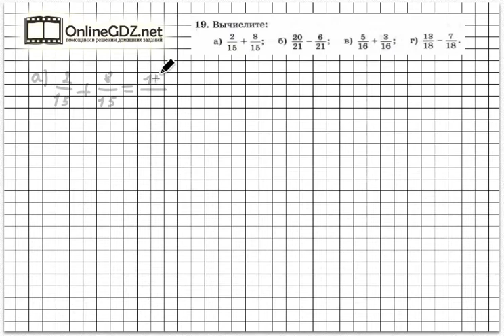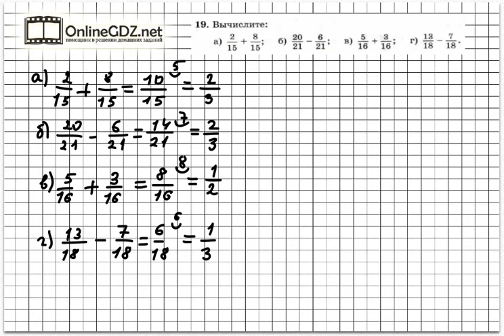Задание № 19 - Математика 6 класс (Зубарева, Мордкович)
В задании № 19 необходимо вычислить примеры, нужно знать правила сложения и вычитания обыкновенных дробей с одинаковыми знаменателями и сокращение дробей. Чтобы сделать это задание без ошибок, воспользуйтесь нашим видео с решением.